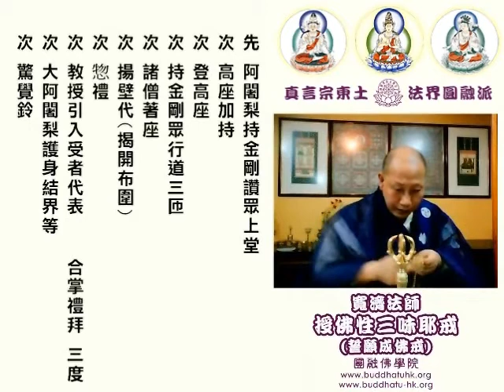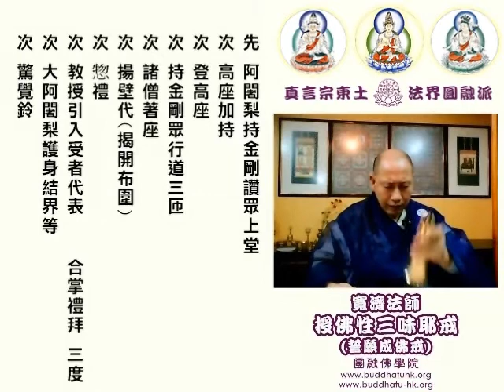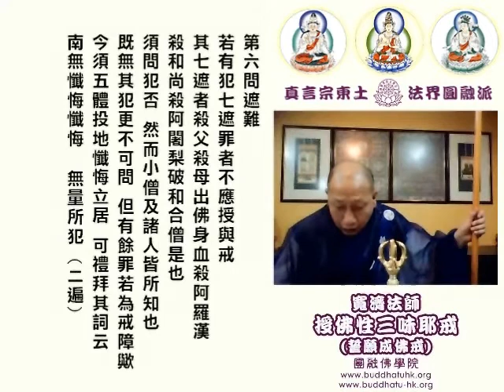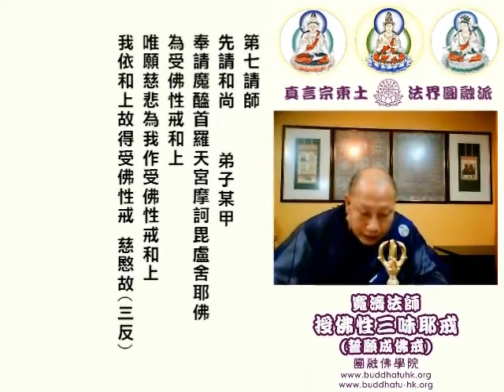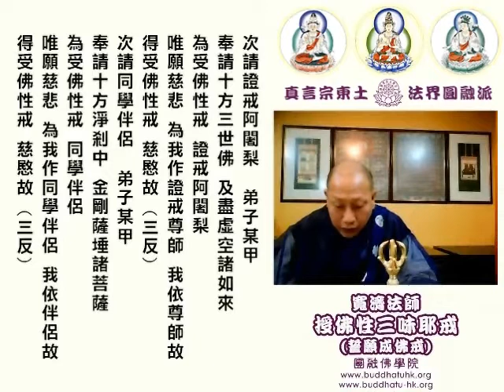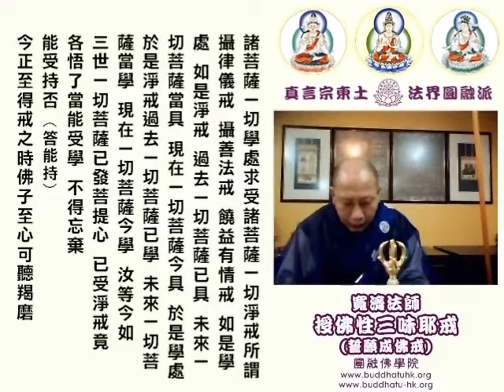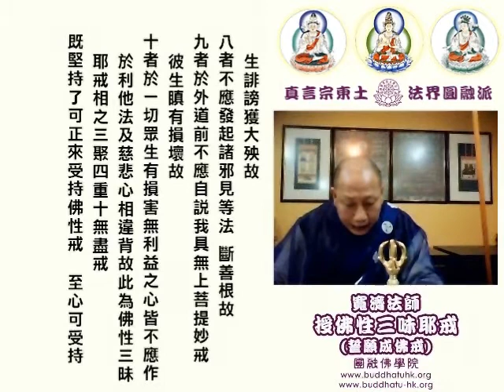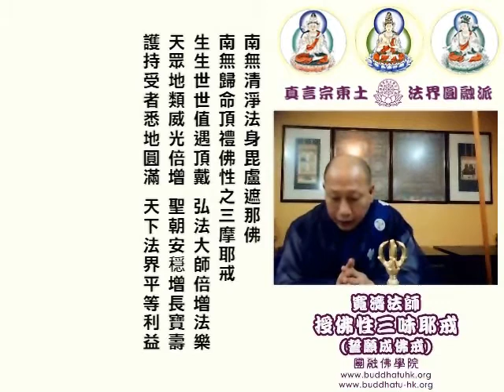佛性三味耶戒2012(普通話版)